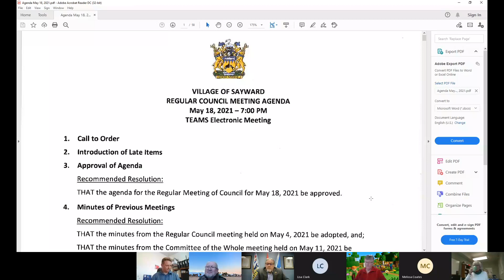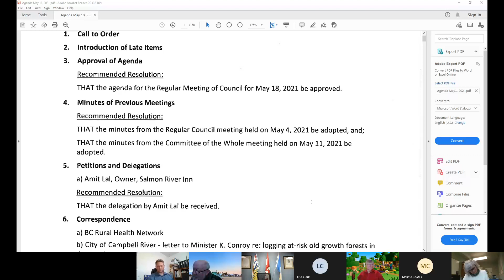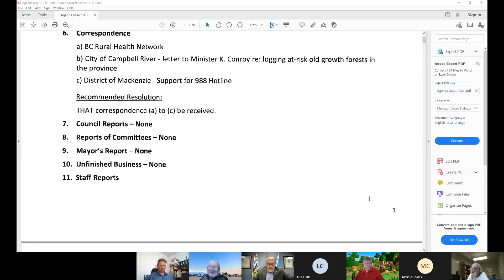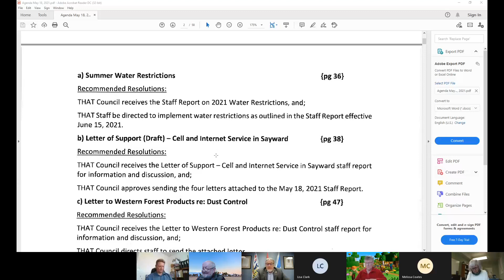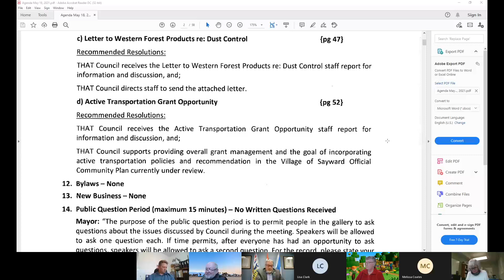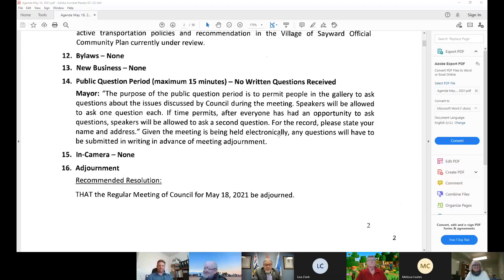Regular Council Meeting May 18th, 2021